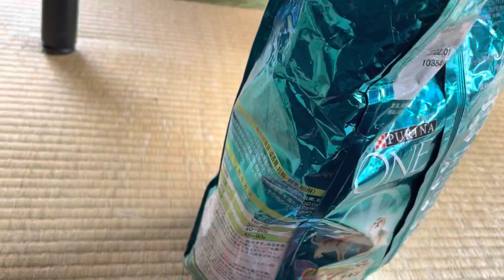2022/4/7本日の帰宅はニャンズ大喜び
2022/4/7
本日の帰宅はニャンズ
大喜び

一ヶ月毎に再生リスト作りました。
宜しければ再生リストもご覧ください。

2020/5/23日に保護猫シムと出会いました。
2020/5/1日誕生♂ひたちなか生まれ（保護の為GW中生まれたとの事で正確に分からないので勝手に決めました）
このまま家の子となりました。
その成長の一部をアップして行きます
性格は強気な子ですが、かなりのビビリです。

2020/4/11日生まれ♀もばら茂原市生まれ
2020/7/17日うちの子となりました😀
2020/9/5日数日前から食欲がなくなり突然死
5ヶ月と25日と言う、あまりにも短い猫生でした。
短いなりにシムには色々な事を教えてくれました。
ずっと忘れないよ、もばら❣️

2020/９/20日に7月20日福島生まれのメスのヒメちゃんをお迎えしました。
放飼で飼われている所からのお迎えです。
2020/11/14日不慮の転落事故にて亡くなりました。
3ヶ月と14日という短い猫生でしたが、いっぱいすぎる位の幸せを
くれました。ずっと忘れないよ、ヒメ❣️

11/21日に6月7日福島生まれの♀福ちゃん
7月26日生まれ♀お鏡ちゃんをお迎えしました。。。
この子達はヒメの親戚筋に当たりヒメとも一緒に生活してました。
2021/4/24
福  避妊手術
そして福・お鏡が猫エイズと判明

👍ボタン・コメント宜しくお願いします。